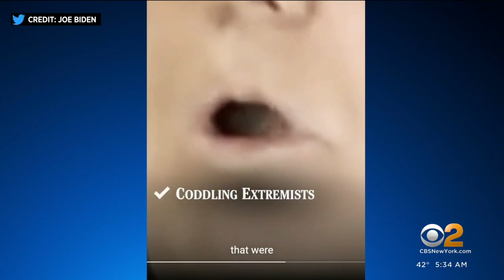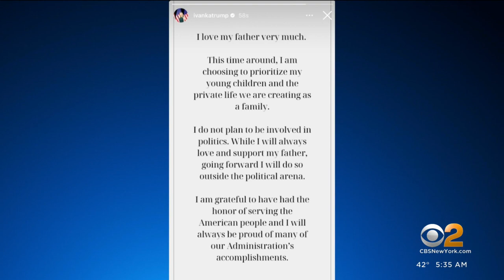Trump throws his hat back in ring for president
Former President Donald Trump announced Tuesday night he plans to run for president once again. CBS2's John Dias has the latest.